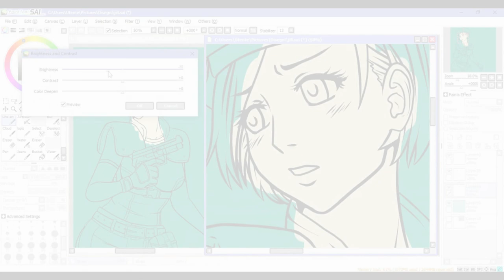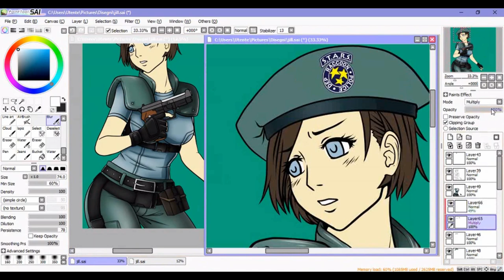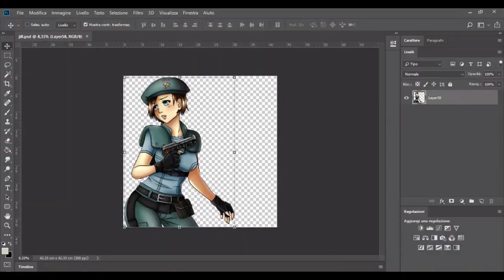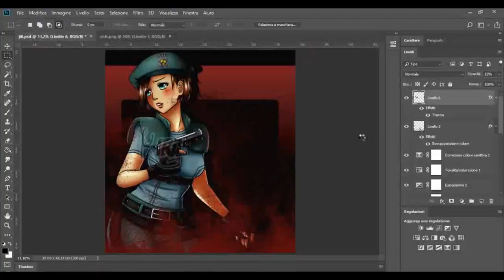| Jill Valentine - Speedpaint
Hi! I'm Kira, nice to meet you! (≧▽≦)
This is my first speedpaint, hope you like it!

COMMISSION ME!

● Software used: Paint Tool SAI + Photoshop CC